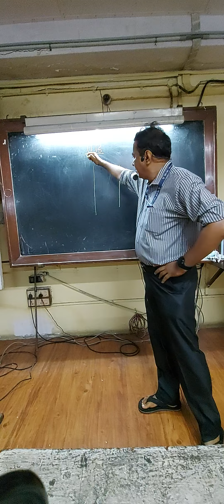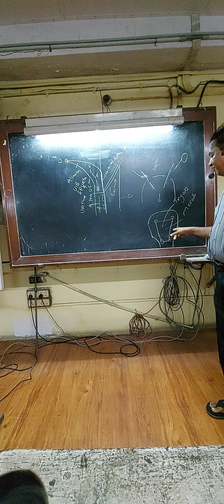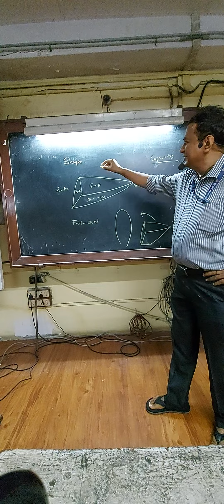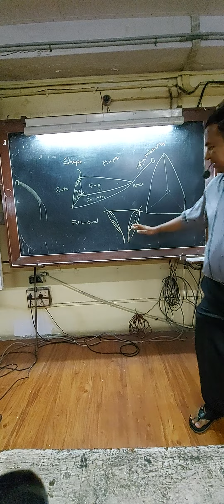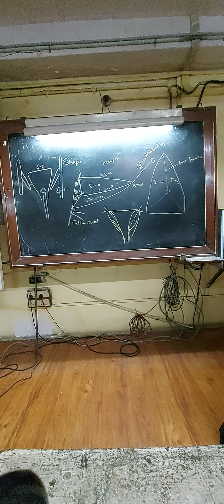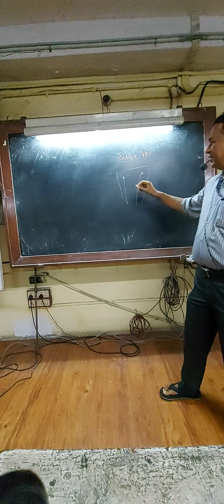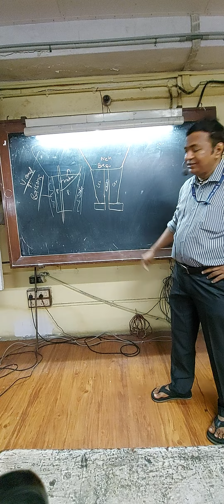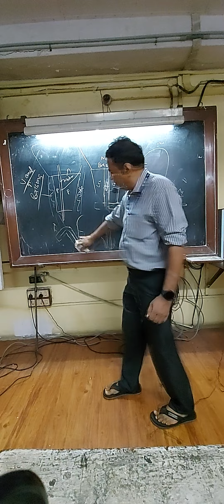Urinary Bladder by Dr YJB